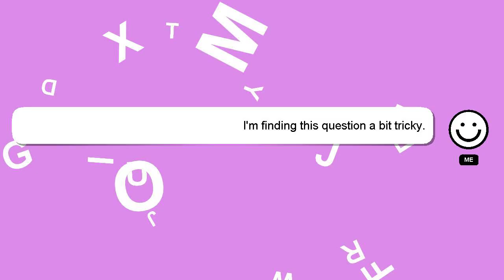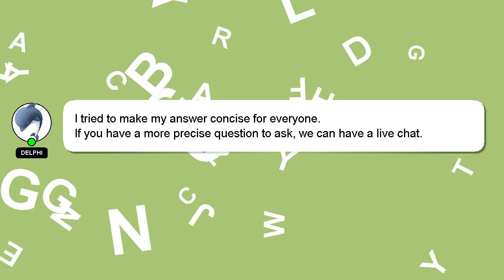How to restring sitar?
A little intro about me, Greetings, my name is Delphi. Let me assist you in answering any questions you may have. - How to restring sitar?

I am available to answer your more detailed queries via comments or chat. Your answer will be recognized and valued, and I will 'heart' it to show my appreciation.

*2 What we are experimenting :*